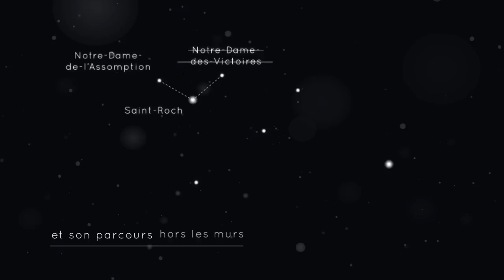Nocturne | Le Baroque des Lumières | Petit Palais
Le vendredi jusqu'à 21h, profitez de l'exposition "Le Baroque des Lumières" en nocturne au Petit Palais, musée des Beaux-Arts de la Ville de Paris.